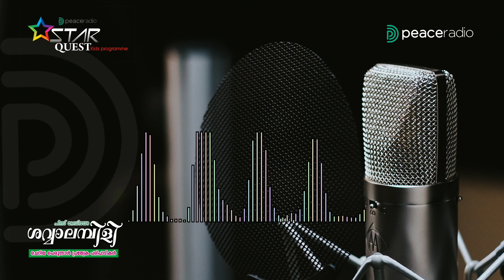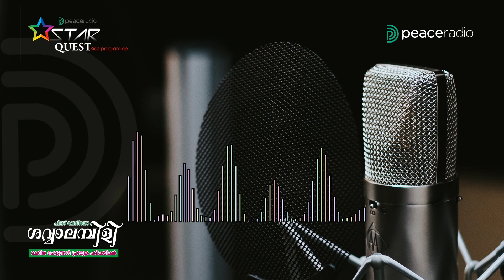StarQuist ShavvalAmbili 10